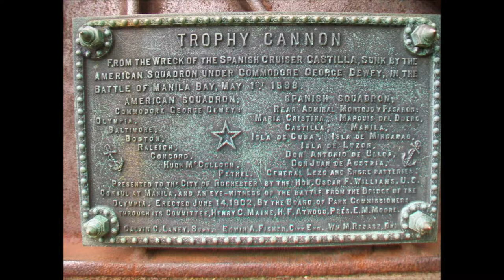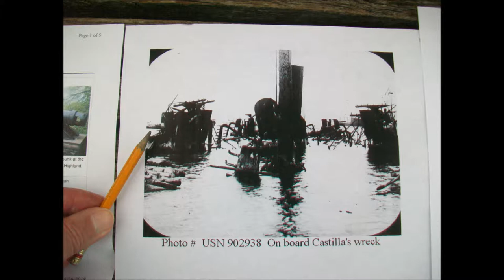Squirrel's Trophy + Krupp . Squirrel week # 151 Shadow Tail 5 -27 -2018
Description : Genus Sciurus the latin word sk ' yooris is derived from the Greek Skia ( Shadow ) and Oura ( tail ) .  Watch the Squirrel Moving and you can see the Shadow  (tail ) following the Critter .   " Shadow Tail " !   The Eastern Gray Squirrel Sciurus Carolinensis  Found a Trophy In The Trash Can . It looks like a roll but could be a Bagel .   I go out Early in the Morning get my Morning Coffee then Park in  one of the many Parks early in the morning and wait .  This camera does do not do too good early in the morning ,but that's when things happen .    This Young  Shadow Tail sat almost on the white line in the cross walk with his Trophy . No Cars came along to disturb the Shadow Tail ,  A small Bird asked  the squirrel to share and then left . " Life is hard on the little ones " .   I watched and waited and took marginal photos  , The Shadow Tail Ran up and left his Trophy in the crotch of the Cherry tree and came down .  I laughed because 2 other Squirrels  more than likely saw where he left it .  The Last word I said in the vid was trophy and when I looked at the next Picture in the Photo file , Trophy Cannon was the next word .  That is why I added some images from the Krupp Naval Rifle .  I Had  gone up to the Park to research the Trophy Cannon and Found out that it was a Krupp gun .  Please view episode #134 for more info on the Naval Rifle . As You can see these fuzzy videos build on each other Please view the other Squirrel week videos # 150 , 149, 148 , 147 and 146 .  I have earlier  Videos of bad wildlife ( Squirrels ) littering a park while being Dumpster Squirrels from the first season of Grainy  videos . The Camera is just a Pocket Digital and has its limits .The Camera and I have come up with a lot of  Bad wildlife videos of mildly bad wildlife ?  I have taken many photos over the past 9 years and now I am trying to take video images  to show what I see .  The action is In Western , N.Y county is Monroe .   I have been amused by the Eastern Gray Squirrels parked by that Green can for years .